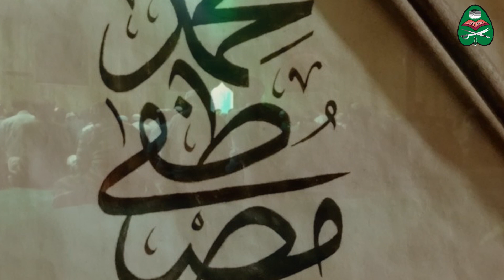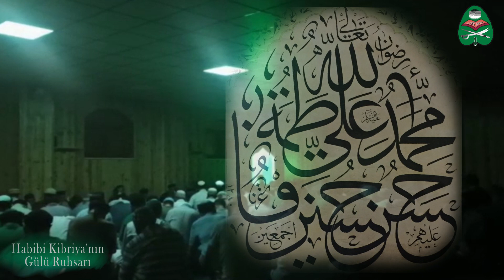Habibi Kibriya'nın Gülü Ruhsarı | Muharrem Kerbela | Yakub Haşimi Hocaefendi (ksa)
Habibi Kibriya'nın Gülü Ruhsarı | Meşk-i Hâcegân

Habibi Kibriya'nın Gülü Ruhsarı

Sen âli abâ'nın burcu hisarı,
Şefaat tahtının nazlı sultanı,
Fatima-i Zehra Hayrunnisasın.

Hakikat bahrinin dürrü yektası,
Şeriat râhının tek rehnüması,
Velayet sırrının serpîşuvası,
Ahmedi Muhtar'ın Murtaza'sısın.

Nübüvvet tâcının incisi sensin,
Gülşeni râzın goncesi sensin,
Mütebessimi al yanağın gamzesi sensin,
Risalet bağının müctebasısın.

Ciğer pare-i Zehra, şâhı şehadet,
Aşkımın Leyla'sı kutbu velayet,
Seni sevmektir mutlak hidayet,
Sırati müstakimin müktedasısın.

Senin atandır Aliyyul Kerrar,
Ata yarısı mücteba ebrar,
Sendeki ihfa olundu izhar,
Sarayı izzetin kethudasısın.

Bugün mâhi muharremdir durmuş felekler,
Susuz şehitlere ağlar melekler,
Al kana boyanmış yatar yiğitler,
Cihadı ekberin kahramanısın.

Hâce yetimidir sahrayı Kerbela'nın,
Kemteri kıtmiridir Hz. Mustafa'nın (sav)
Hâki payi müştakıdır âli abânın,
Mehdi-yi Muntazır'ın mihmandârısın...

Yakub Haşimi Hocaefendi (ksa)
(Gencine-i Esrar)